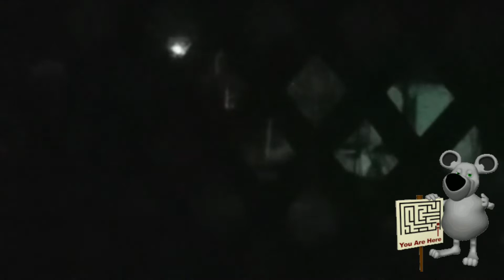04/17/21 Rat Maze SW SCF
URL to use photo given by Ernie Glam rodent rat mice maze puzzle you are here Pixabay License

 SW SCF- 3